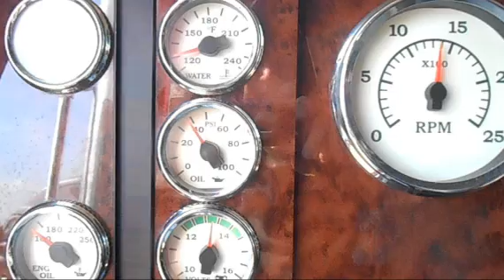2006 INTERNATIONAL 9900i EAGLE For Sale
Title: 2006 INTERNATIONAL 9900i EAGLE For Sale